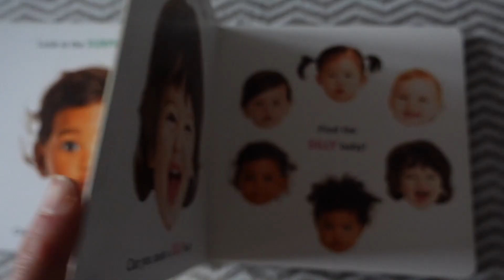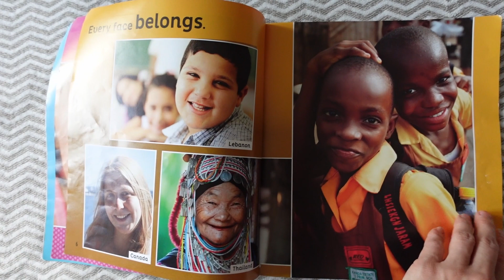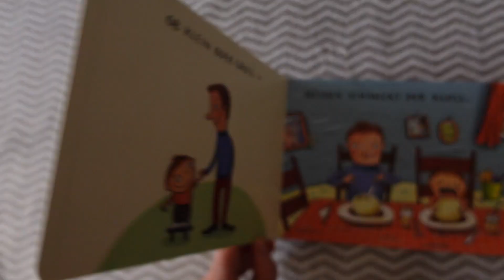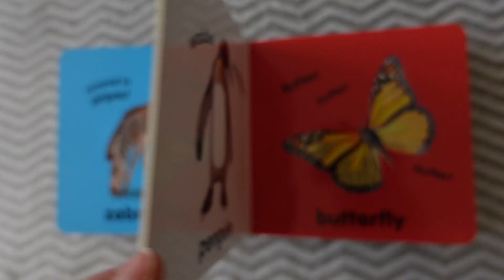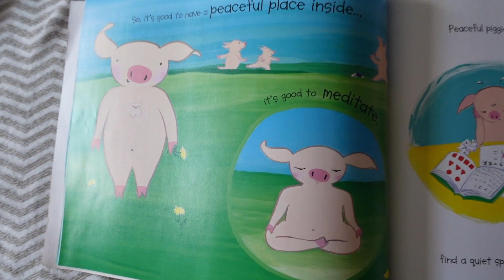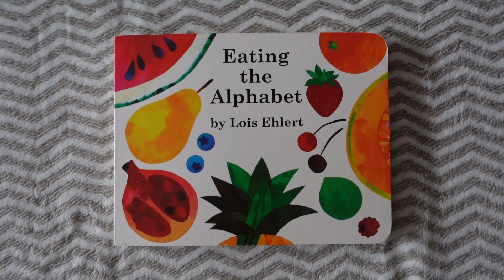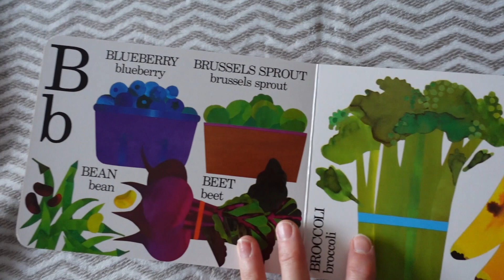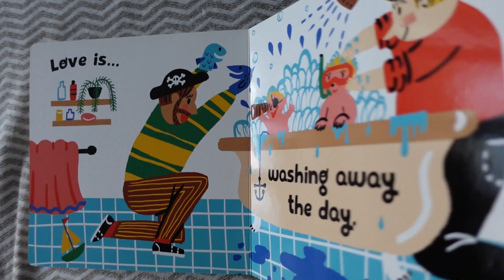Wertvolle Bücher für Babys und Kleinkinder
MONTESSORI BÜCHER FÜR KLEINKIND & BABY || Entdeckt eine riesige Auswahl an Kinder-Sachbüchern und realitätsnahen Buchreihen, die perfekt für Montessori Kleinkinder-, und Babys geeignet sind. Alle Bücher auf dieser Liste wurden viele Male gelesen und geliebt, sodass Ihr Euch sicher sein könnt, dass sie sowohl von Mamas als auch von Kleinkindern befürwortet werden!

---BÜCHEREMPFEHLUNGEN---
Hör mal rein, wer kann das sein
Little Blue Truck leads the Way
Making Faces
People of the World
Who is the Biggest
Eating the Alphabet
Peaceful Piggy Meditation
Love makes a Family
Animal Baby Touch

—FOLGEN—

**NEUE VIDEOS JEDEN DIENSTAG & FREITAG**

---PLAYLIST MONTESSORI LOVE ---

--- REISEVLOGS---

---MEINE BUCHEMPFEHLUNGEN für EUCH---

POSITIVE DISCIPLINE [THE FIRST THREE YEARS]
EXTRAORDINARY PARENTING
NO-DRAMA DISCIPLINE
RAISING GOOD HUMANS
THE JOYFUL CHILD

---MEINE SEKUNDÄRLITERATUR---

THE ABSORBENT MIND
THE CHILD IN THE FAMILY
EDUCATION FOR A NEW WORLD
THE SECRET OF CHILDHOOD

—VERBINDEN—

—MEDIEN—